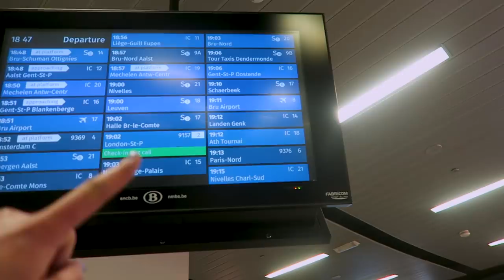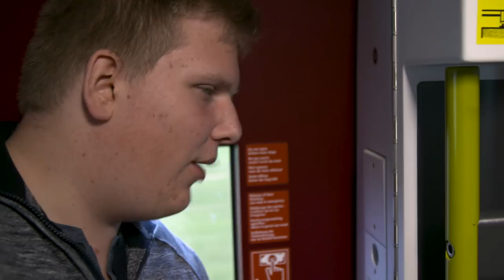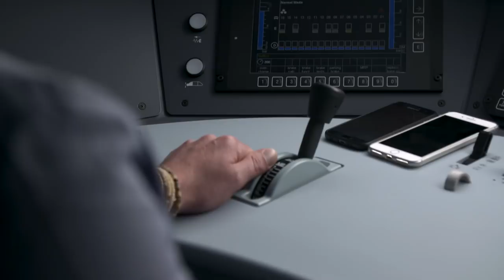Met de Eurostar naar Londen! – FrisChicks #10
De FrisChicks zijn op zoek gegaan naar een echte treinfanaat om hem mee te nemen op de allereerste reis van de Eurostar, de trein die rijdt tussen Amsterdam en Londen. Op deze speciale dag mogen speciale gasten natuurlijk niet ontbreken! Puck en Anne toveren zichzelf om tot echte conductrices, want er moet wel gewerkt worden aan boord!